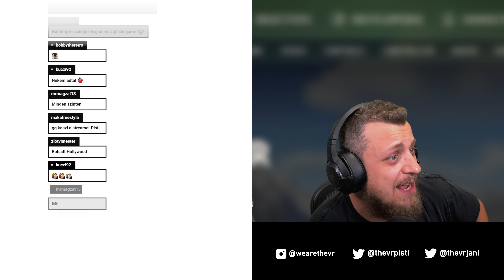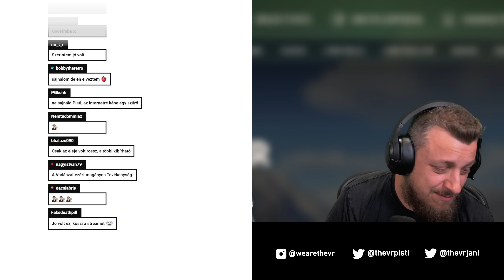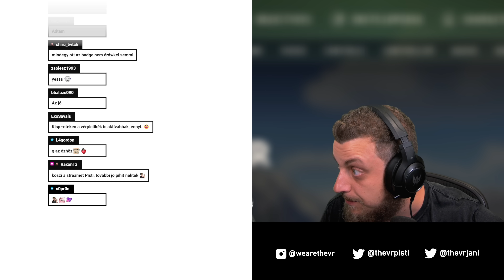Way of the Hunter (PC) #3 - 08.17.